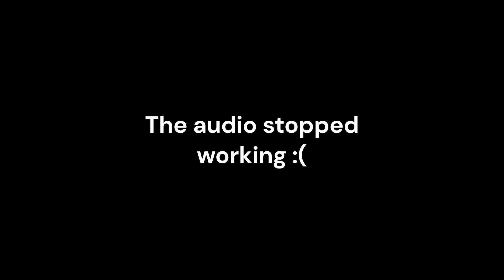Playing BLOX FRUITS and GRINDING to THIRD SEA (ep. 18.5??)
THANKS